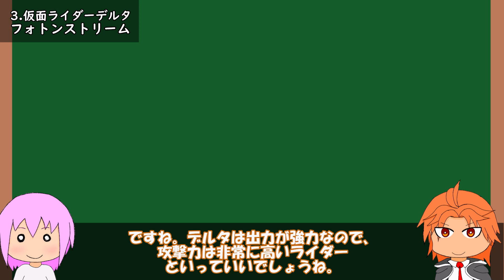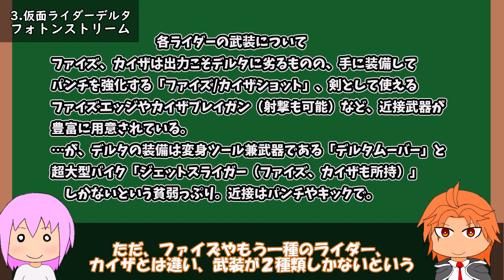【30MM改造】30MMをカスタムして仮面ライダーデルタを作ろう！その１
その力は守る力か、それとも傷つける力かーーー

今回は、仮面ライダー555（ファイズ）に登場するライダーの一種である【仮面ライダー333（デルタ）】を30MMで再現すべく研究をしていたら、予想以上にうまくいったので大公開してしまいます！

【注意】
１．この作例を再現するには、【スピナティオ忍者仕様×2】【スピナティアフェンサー仕様×1】に加え、ランナータグの加工のためカットや接着、塗装を行う必要があります。刃物や有機溶剤などを含む塗料を扱う際は、健康と安全に十分注意を払ってくださいね！

2.この作例は実はまだ未完成です。（というか、最も重要な変身ベルトを含む道具一式である【デルタギア】が完成していないのです）そのほかにも改善点は大量に残っていますが、今後そこに手を加え完成させていく予定です。お楽しみに！

【目次】
準備中です。

【撮影・編集】
マカセ

【イラスト（キャラ絵・背景など）】
マカセ

【CV】
マカセ　→　タカハシ（CEVIO）
アイズ　→　さとうささら（CEVIO）
ランナ　→　すずきつづみ（CEVIO）

【効果音】
マカセ

一部は以下のサイト様などよりお借りしています。